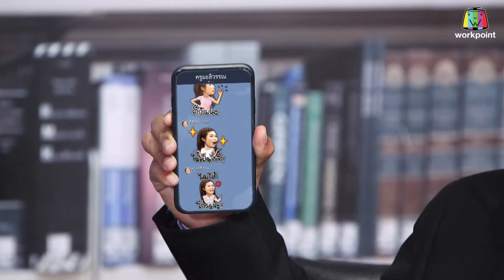ครูเพ็ญศรี | ครูมะลิวรรณดูแปลกๆเกินไปนะคะ